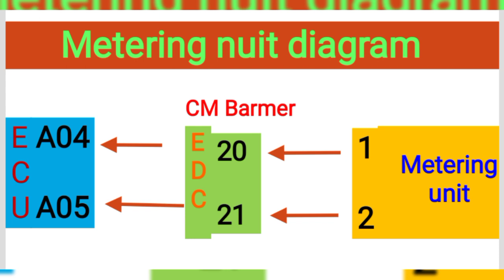Ashok Leyland metering unit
Ashok Leyland @CMBarmer